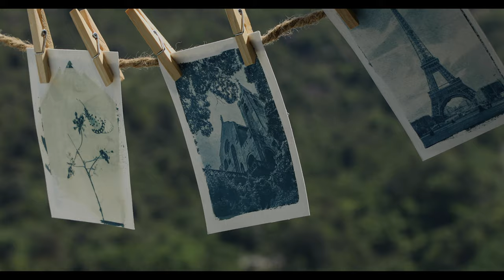Historical Process : Cyanotype 氰版印相工藝 - Mag Yip Gallery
Films by Mag Yip and Vicky Liu
Etsy shop